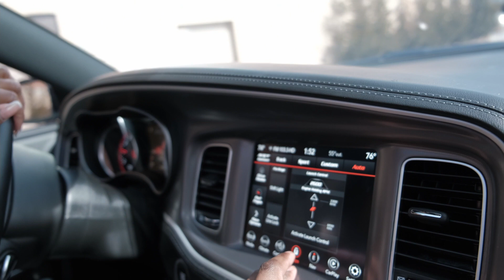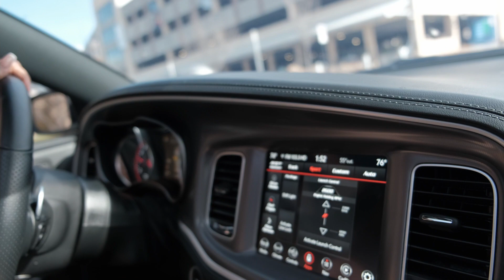My Wife Took Over My 2022 Dodge Charger Scatpack Widebody | Insta 360 Camera | Justin Vaughn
I did it!! And I already regret it. Letting my wife drive the Scatpack for the first time. She almost wrecked the car. Never Again!

GN4Rrr